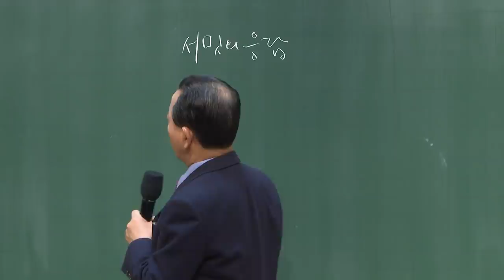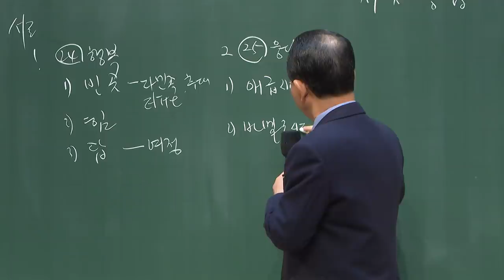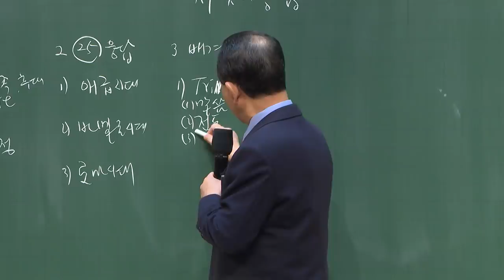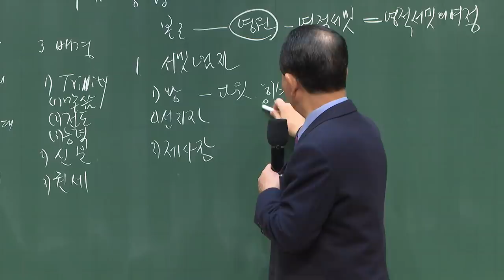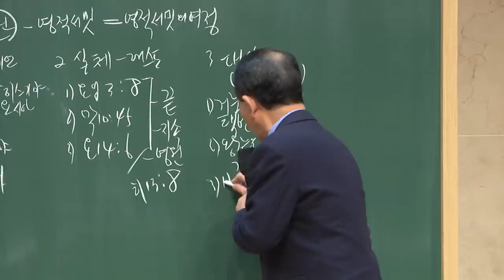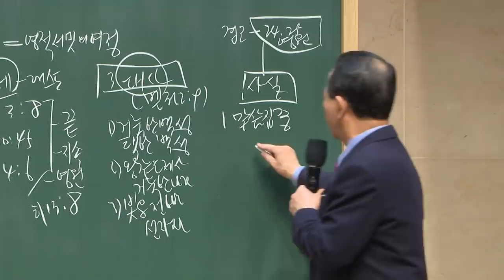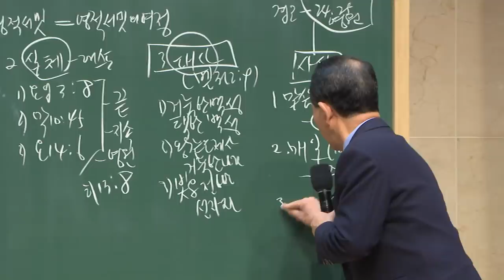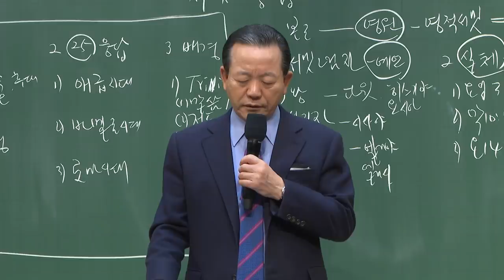(기도수첩 2021.07.21) 2021년1월16일 핵심요원훈련